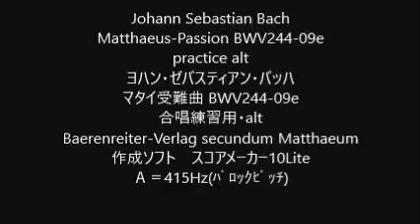Johann Sebastian Bach Matthaeus-Passion BWV244-09e practice alt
Matthaeus-Passion BWV244-09e
practice alt
ヨハン・ゼバスティアン・バッハ
マタイ受難曲 BWV244-09e
作成ソフト　スコアメーカー10Lite
Ａ＝415Hz(ﾊﾞﾛｯｸﾋﾟｯﾁ)